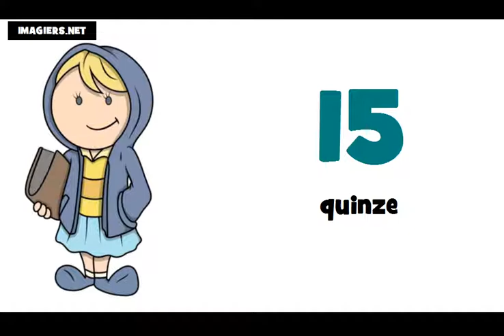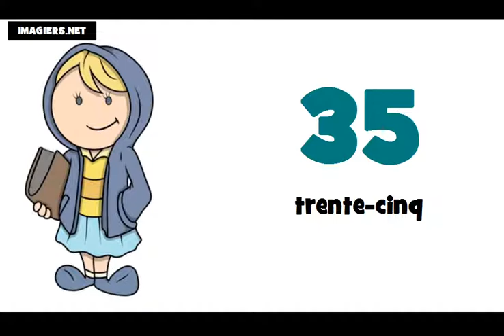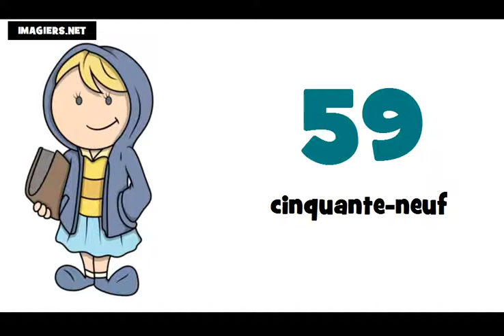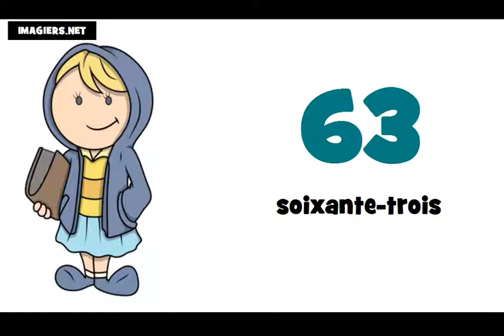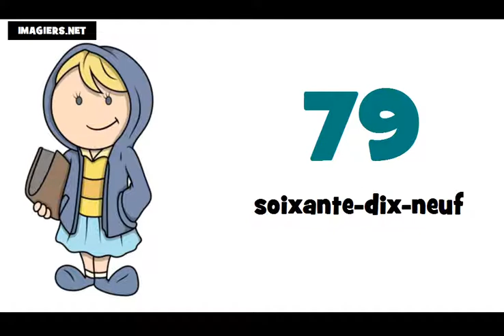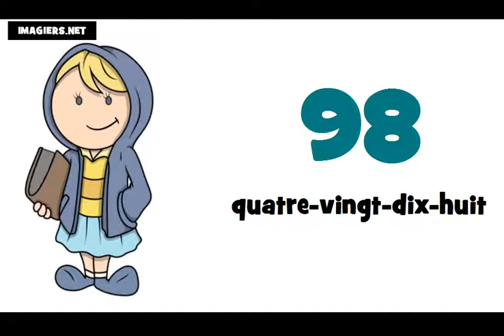الأرقام الفرنسية من 0 الى 100